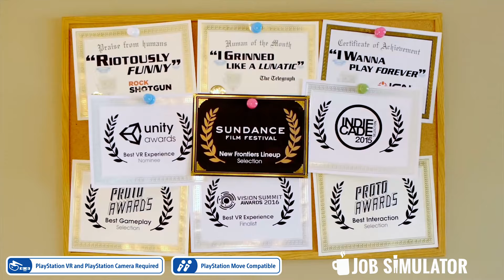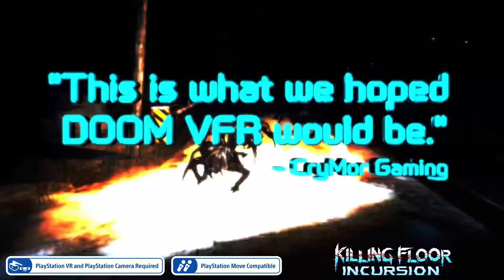The BEST PlayStation VR Games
Sony Interactive Entertainment has done a fantastic job supporting the PlayStation VR (PS VR) and as a direct result there are  a lot of games to play and a wide variety of unique titles for everyone to enjoy that are either available or are planned for release on this now maturing platform.

With that in mind, I compiled a list of some of the BEST titles that are either compatible with-  or are dedicated PlayStation VR titles that I believe every PS VR owner should at least consider. Naturally, with hundreds of available games some will have gotten left out, but I did my best to compile this list based on popular titles I have seen.

So hopefully this video will prove to be useful for people that already own a PlayStation VR or those looking to buy one in 2019 and beyond!